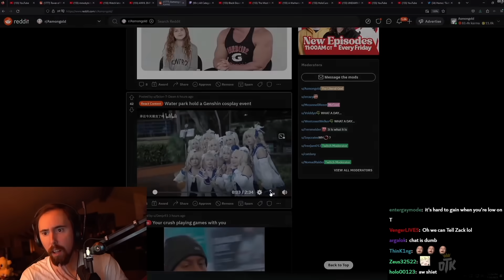Water Park Holds a Genshin Impact Event